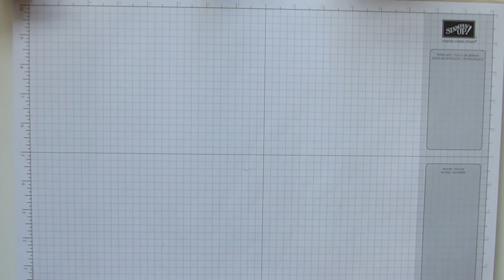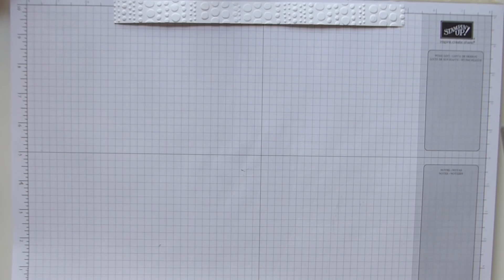Gift Box Handbag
To JOIN Stampin' Up click here - http:ida.stampinup.com?demoid=5020757